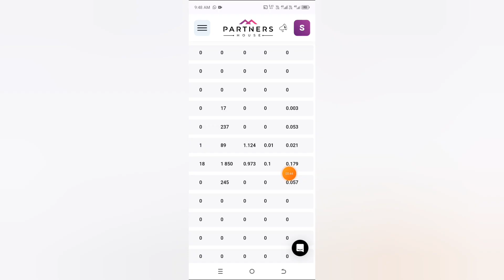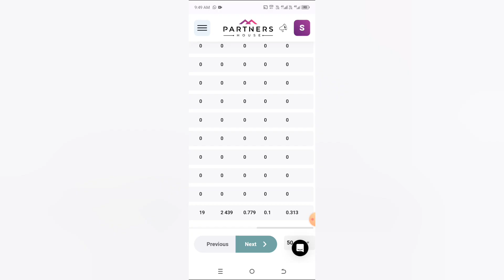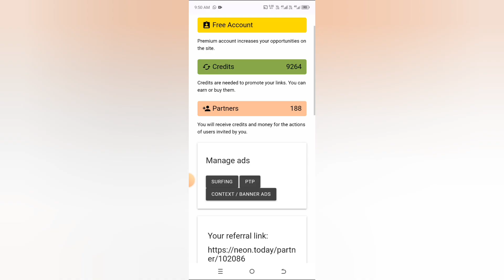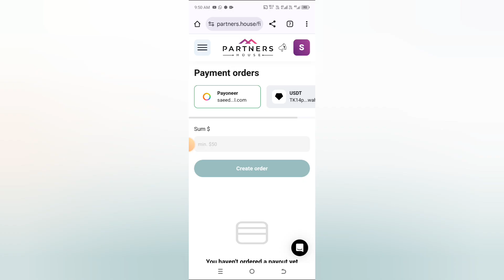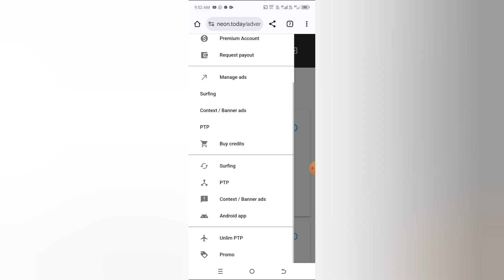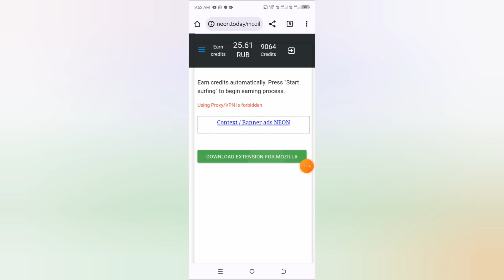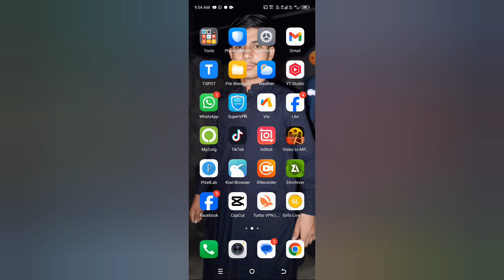Partners house Direct Link Earning Tricks | Partners house Traffic Arbitrage | Best Ad Network 2025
Fix $5 Dollar CPM URL Short Link Website 1k View Earning $5 Fix Minimum Withdraw $0.5

URL Short Link 1000 View Kaise complete Karen | how to get unlimited views on url shortener | 2025

High CPM Direct Link Website | Best Ad Network For Direct Link| direct link ads network 2024